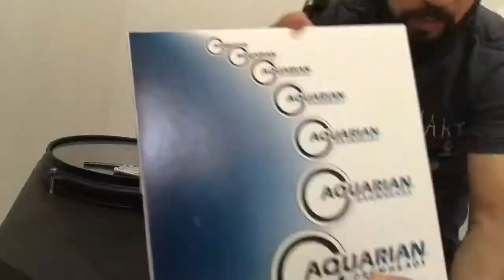Troca da Pele Aquarian 8 Response 2 Tcrsp2-8bk Porosa Filme Duplo - Tajon - jeanzinho batera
Drum Box Set | Tajon | Witler Drums | Bateria Cajón